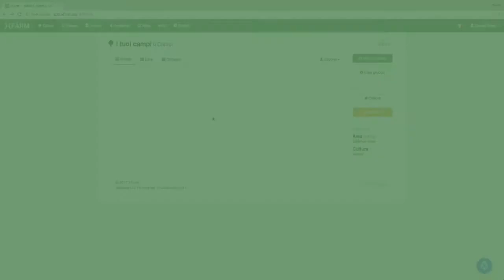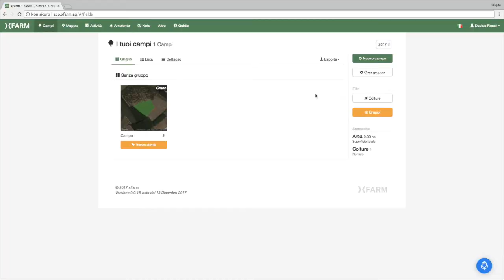Come creare un campo